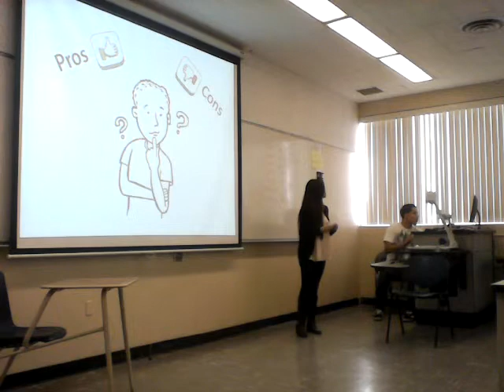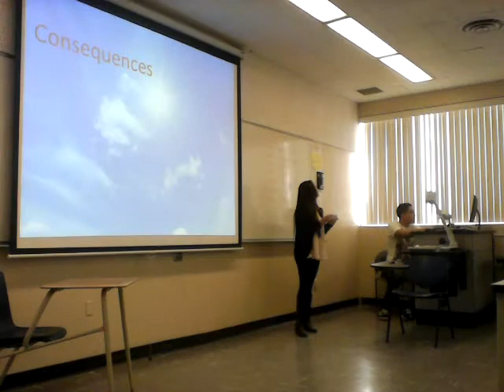05 Info Angelica